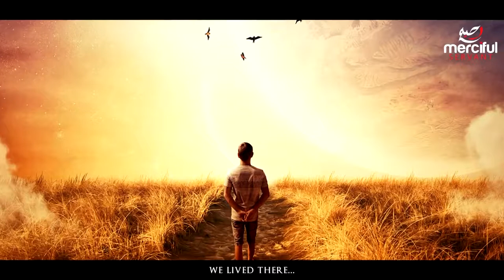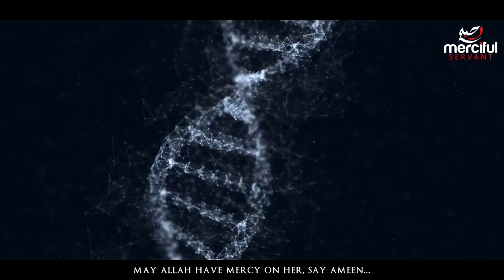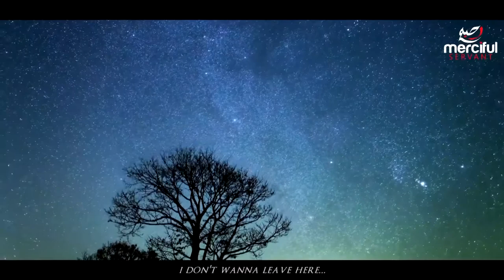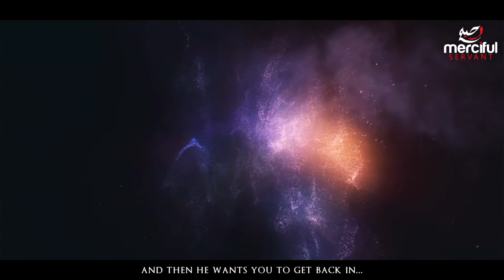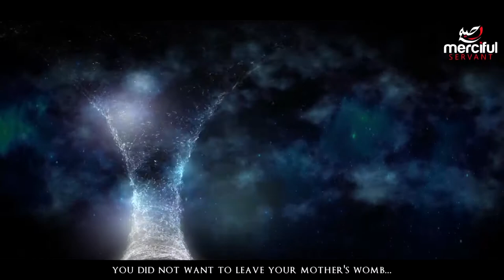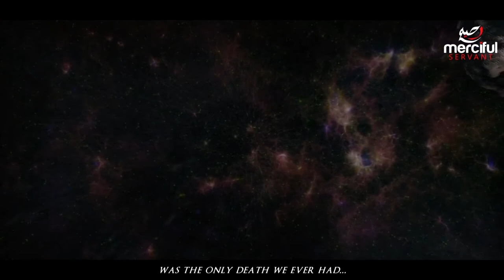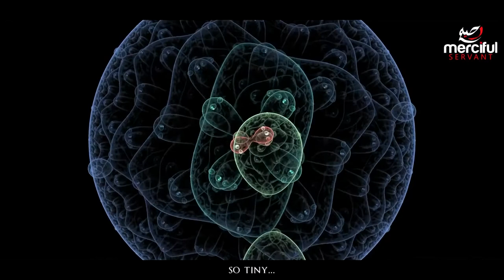The Life and Journey of the Souls! Full Video